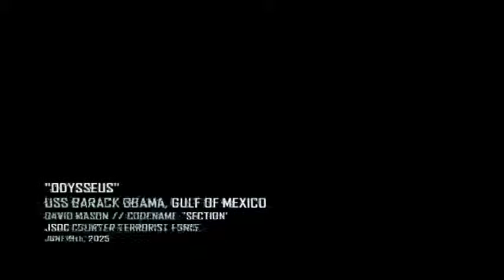UNDER ATTACK ( Black Ops 2 Lets Play #28 )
enjoy if you will
MY LAST PART WAS DELETED FUUUUUUUUUUUU